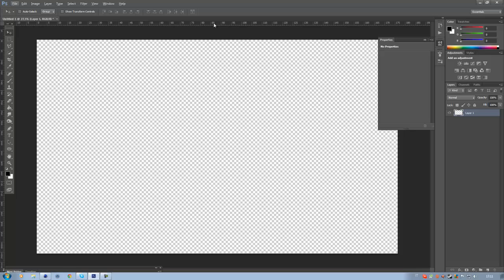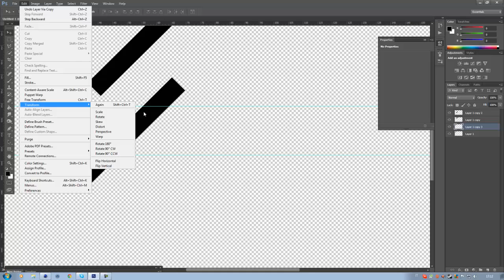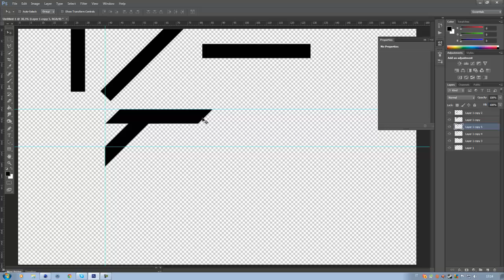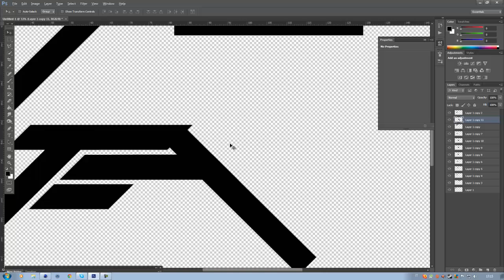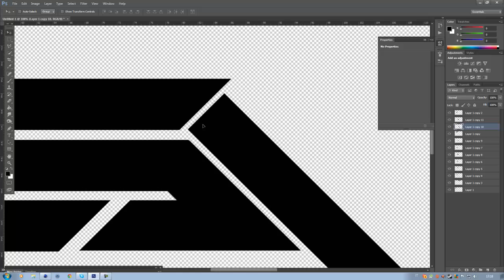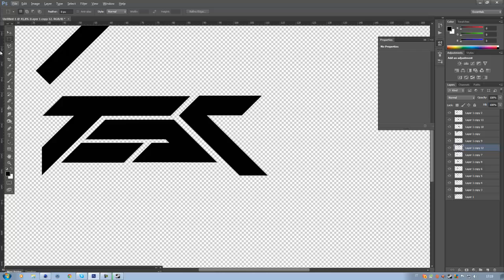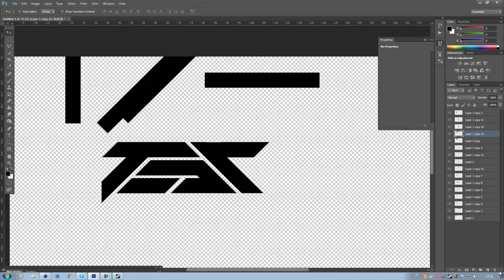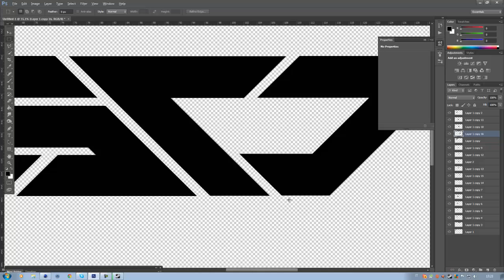Tutorial - Come Fare un Logo Personalizzato su Photoshop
Molti di voi me l'hanno chiesto ed eccolo qua!